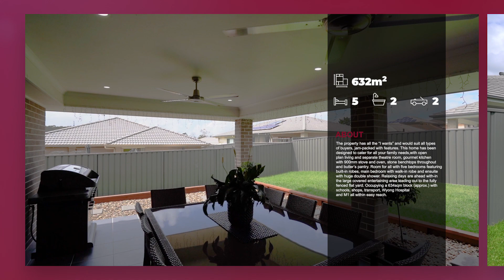Stunning Family Home for Sale Wadalba - Central Coast NSW, Wiseberry Heritage Real Estate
This stunning near new family home is sure to be a crowd pleaser and will not last long.  The property has all the “I wants” and would suit all types of buyers, jam-packed with features.

5 BED | 2 BATH | 2 CAR

Looking at buying, selling or investing on the Central Coast NSW? Visit the Wiseberry Heritage Real Estate website to find the right real estate agent or property management team:

Want to stay up to date on the latest Central Coast properties? Want to make the change and try coastal living? Join the Coasties Property Preview Facebook page: